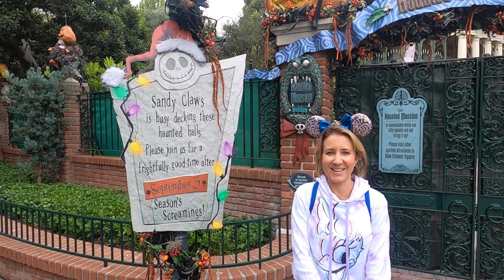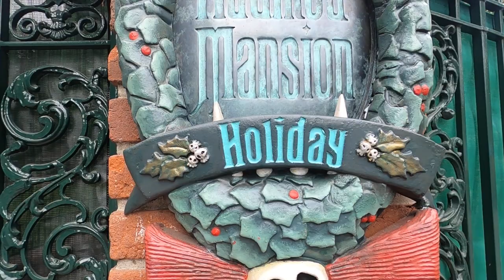Haunted Mansion Holiday Opens Today Sept 3rd 2021. Walk On Splash Mountain And get Our Own Log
A cool empty day at Disneyland. Haunted Mansion is all ready to go with The Nightmare Before Christmas. The park was so empty we go our own log and walked right on Splash Mountain.